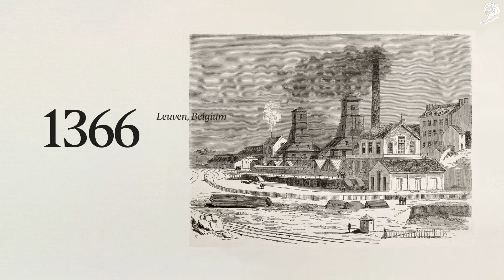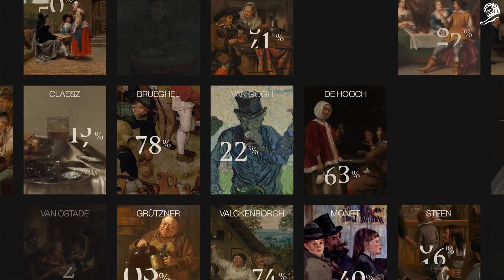CANNES LIONS 2023 CREATIVE DATA GRAND PRIX THE ARTOIS PROBABILITY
- Stella Artois - GUT Buenos Aires